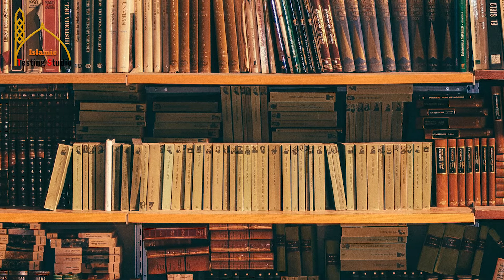Aik waqia or sabaq Ep#1 | Web series | Tajammul hussain attari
we start a new Web series (Aik waqia or sabaq) in which you can see interesting stories with a lessen.